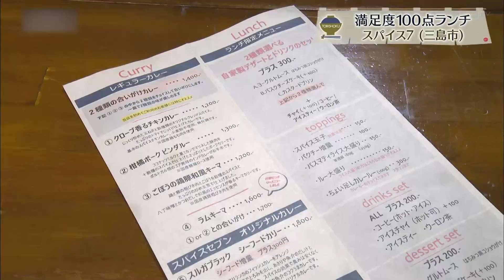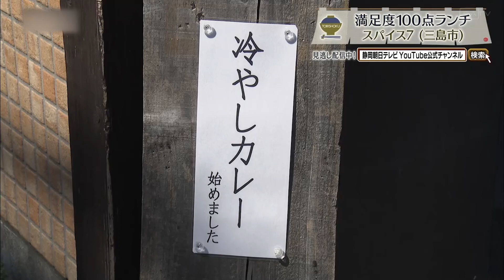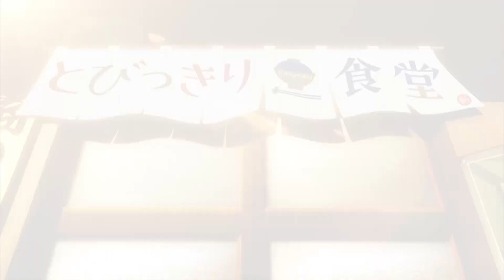【三島市】スパイス７【とびっきり食堂】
住所：三島市広小路町1-37 臼井ビル2階
定休日：水曜日
18:00-21:00 L.O.
※ディナーは金・土のみ